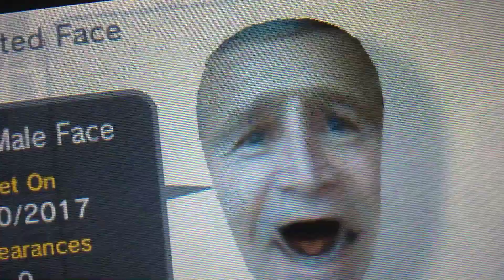Recreation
2004 election colorized